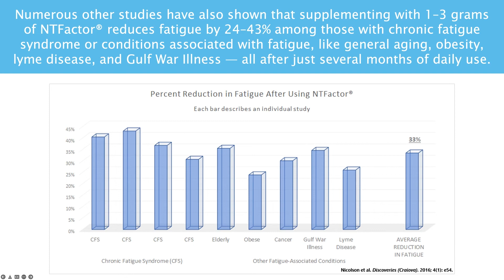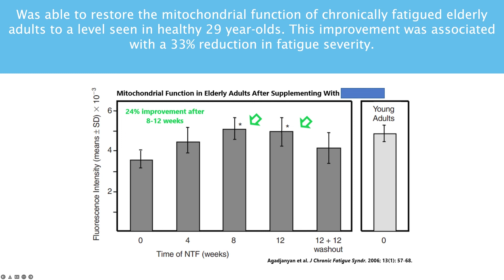☀️ The Remarkable Health Benefits of Algae (2024)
In this episode, discover are algae good for your health?